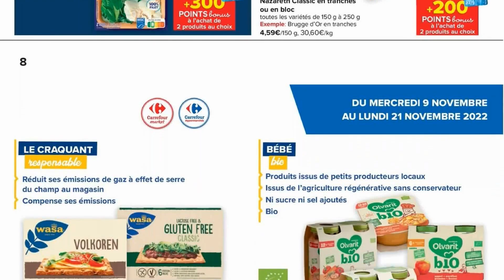folder CARREFOUR MARKET du 9 au 21 novembre 2022 💝💛 Arrivage - BELGIQUE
🛒🛒NOUVEAU folder chez 📍CARREFOUR MARKET📍 du mercredi 9 au lundi 21 novembre 2022 en BELGIQUE!